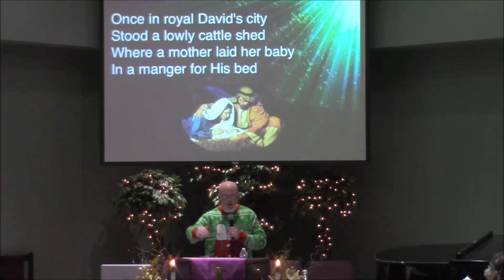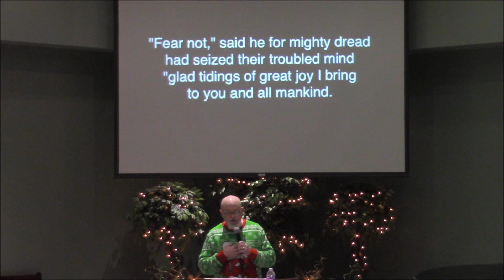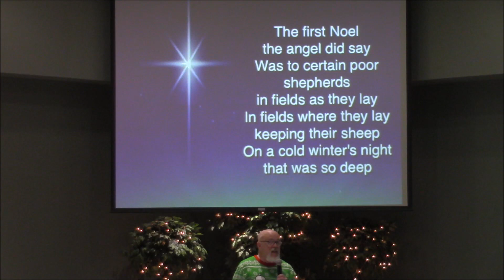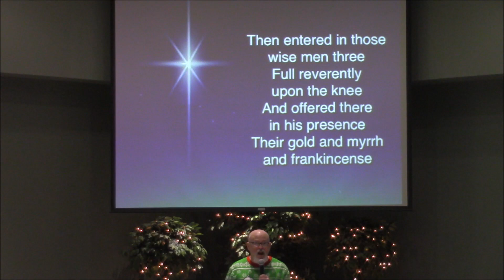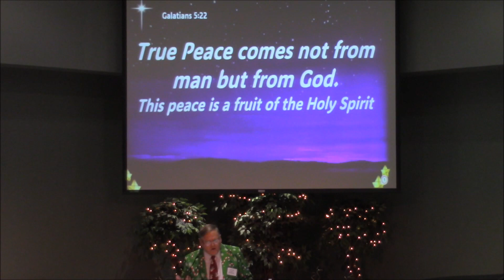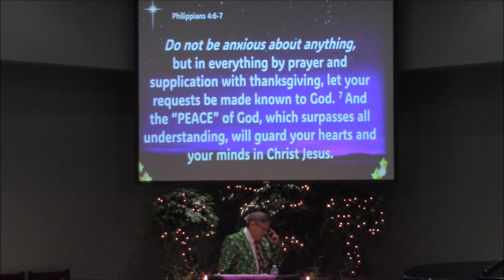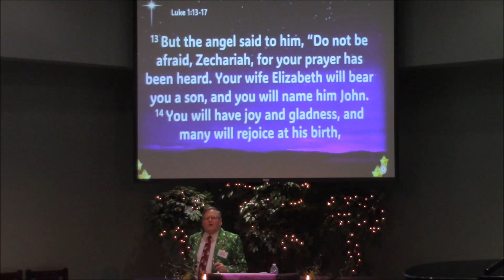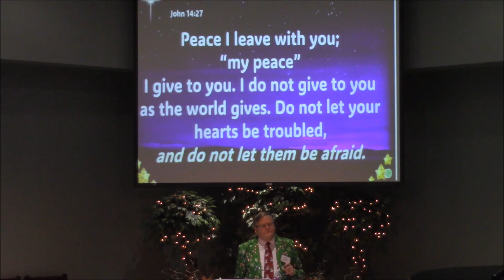20231210 - MCC - A Plan for Peace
Luke 1
New International Version
Introduction
1 Many have undertaken to draw up an account of the things that have been fulfilled among us, 2 just as they were handed down to us by those who from the first were eyewitnesses and servants of the word. 3 With this in mind, since I myself have carefully investigated everything from the beginning, I too decided to write an orderly account for you, most excellent Theophilus, 4 so that you may know the certainty of the things you have been taught.

The Birth of John the Baptist Foretold
5 In the time of Herod king of Judea there was a priest named Zechariah, who belonged to the priestly division of Abijah; his wife Elizabeth was also a descendant of Aaron. 6 Both of them were righteous in the sight of God, observing all the Lord’s commands and decrees blamelessly. 7 But they were childless because Elizabeth was not able to conceive, and they were both very old.

8 Once when Zechariah’s division was on duty and he was serving as priest before God, 9 he was chosen by lot, according to the custom of the priesthood, to go into the temple of the Lord and burn incense. 10 And when the time for the burning of incense came, all the assembled worshipers were praying outside.

11 Then an angel of the Lord appeared to him, standing at the right side of the altar of incense. 12 When Zechariah saw him, he was startled and was gripped with fear. 13 But the angel said to him: “Do not be afraid, Zechariah; your prayer has been heard. Your wife Elizabeth will bear you a son, and you are to call him John. 14 He will be a joy and delight to you, and many will rejoice because of his birth, 15 for he will be great in the sight of the Lord. He is never to take wine or other fermented drink, and he will be filled with the Holy Spirit even before he is born. 16 He will bring back many of the people of Israel to the Lord their God. 17 And he will go on before the Lord, in the spirit and power of Elijah, to turn the hearts of the parents to their children and the disobedient to the wisdom of the righteous—to make ready a people prepared for the Lord.”

18 Zechariah asked the angel, “How can I be sure of this? I am an old man and my wife is well along in years.”

19 The angel said to him, “I am Gabriel. I stand in the presence of God, and I have been sent to speak to you and to tell you this good news. 20 And now you will be silent and not able to speak until the day this happens, because you did not believe my words, which will come true at their appointed time.”

21 Meanwhile, the people were waiting for Zechariah and wondering why he stayed so long in the temple. 22 When he came out, he could not speak to them. They realized he had seen a vision in the temple, for he kept making signs to them but remained unable to speak.

23 When his time of service was completed, he returned home. 24 After this his wife Elizabeth became pregnant and for five months remained in seclusion. 25 “The Lord has done this for me,” she said. “In these days he has shown his favor and taken away my disgrace among the people.”

The Birth of Jesus Foretold
26 In the sixth month of Elizabeth’s pregnancy, God sent the angel Gabriel to Nazareth, a town in Galilee, 27 to a virgin pledged to be married to a man named Joseph, a descendant of David. The virgin’s name was Mary. 28 The angel went to her and said, “Greetings, you who are highly favored! The Lord is with you.”

29 Mary was greatly troubled at his words and wondered what kind of greeting this might be. 30 But the angel said to her, “Do not be afraid, Mary; you have found favor with God. 31 You will conceive and give birth to a son, and you are to call him Jesus. 32 He will be great and will be called the Son of the Most High. The Lord God will give him the throne of his father David, 33 and he will reign over Jacob’s descendants forever; his kingdom will never end.”

34 “How will this be,” Mary asked the angel, “since I am a virgin?”

35 The angel answered, “The Holy Spirit will come on you, and the power of the Most High will overshadow you. So the holy one to be born will be called the Son of God. 36 Even Elizabeth your relative is going to have a child in her old age, and she who was said to be unable to conceive is in her sixth month. 37 For no word from God will ever fail.”

38 “I am the Lord’s servant,” Mary answered. “May your word to me be fulfilled.” Then the angel left her.